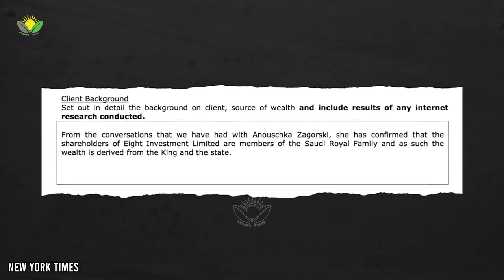پادشاهی عربستان سعودی چگونه پول های شان را مصرف می کند؟